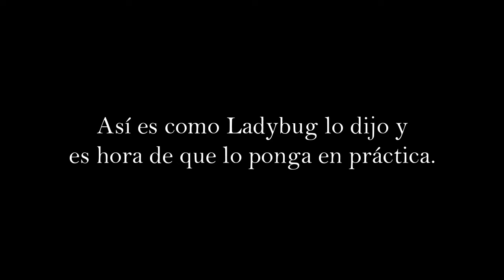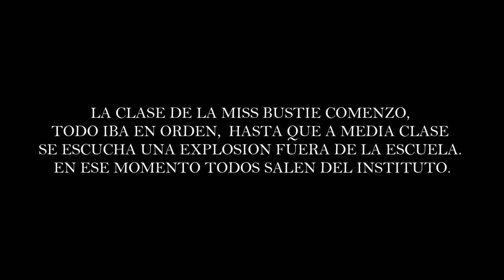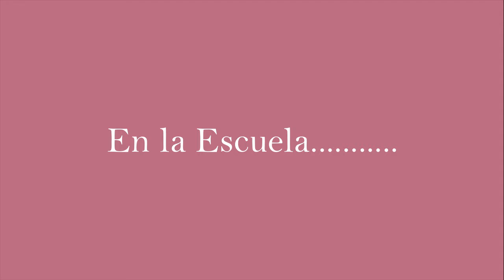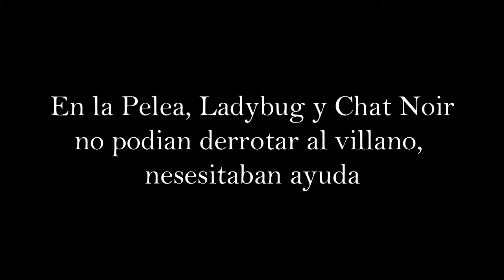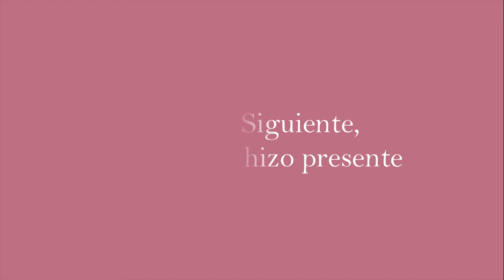NO SOY YO| HISTORIA COMPLETA| MIRACULOUS LADYBUG| FANDUB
HEY HOLA SOY HEROE JACKSON

Aquí les dejo la historia completa hecha por mi, denle amor y déjame tu like o comentario.